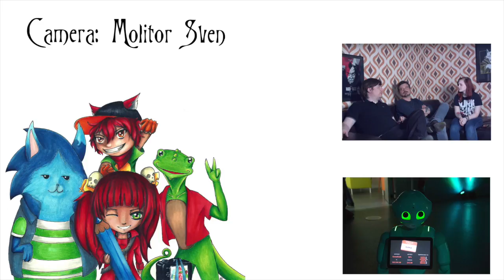Hanami 2016 - Interview with Jenny from the Orga Team of the Hanami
Our Interview with Jenny from the Orga Team of the Hanami 2016. Enjoy.

Interview done by Sven Molitor
Camera: Sven Molitor